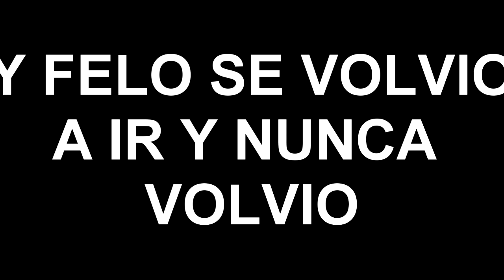RANA JUEGA Donkey Kong Country 3 CON FELO (METEORIX) [PARTE 2]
Comprenmen el meteorix pa meterlo a la hoguera

Mi canal principal:
Youtube.com/Ranatv